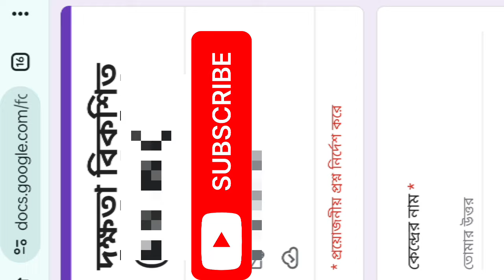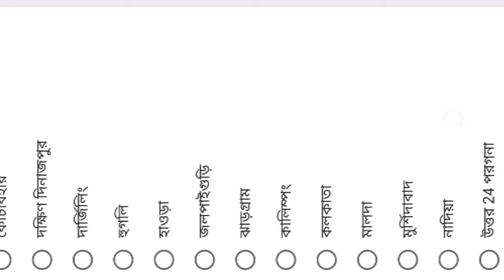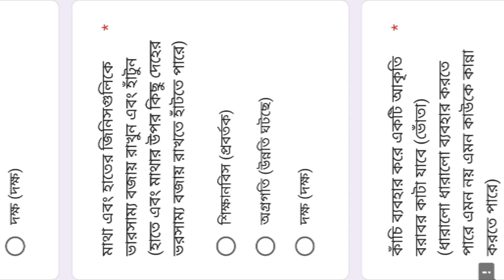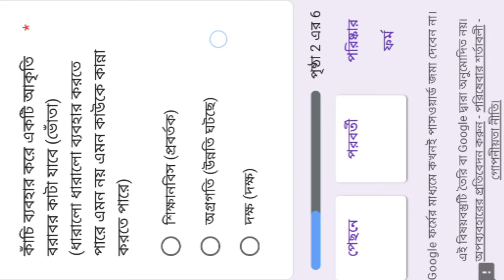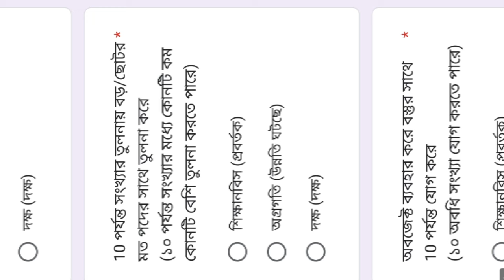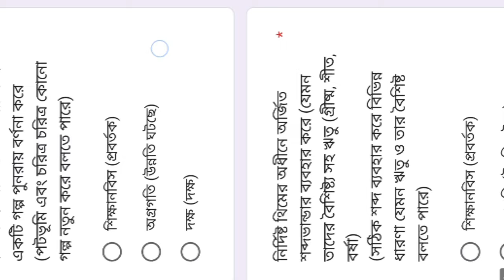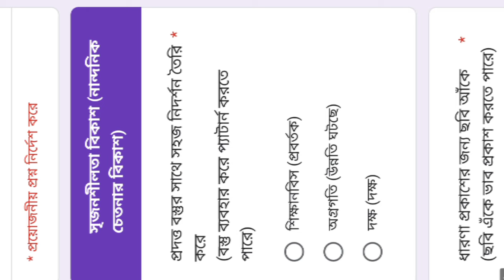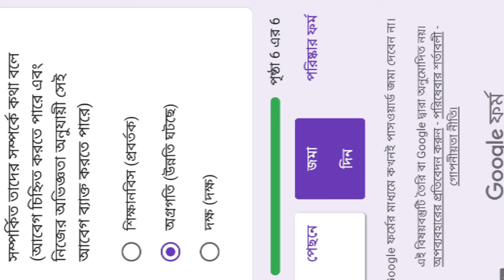5-6বছরের শিশুদের বিভিন্ন বিকাশ নিয়ে প্রশ্ন উত্তরে একটি ফর্ম পূরণ করুন//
5-6বছরের শিশুদের বিভিন্ন বিকাশ নিয়ে প্রশ্ন উত্তরে একটি ফর্ম পূরণ করুন//
5-6বছরের শিশুদের বিভিন্ন বিকাশ নিয়ে প্রশ্ন উত্তরে একটি ফর্ম পূরণ করুন//5-6শিশুদের মূল্যায়ন করুন। আই সি ডি এস সেন্টারে শিশুদের মূল্যায়ন করুন। পোষোন অ্যাপের শিশুদের মূল্যায়ন করুন।poshantrackerinformation